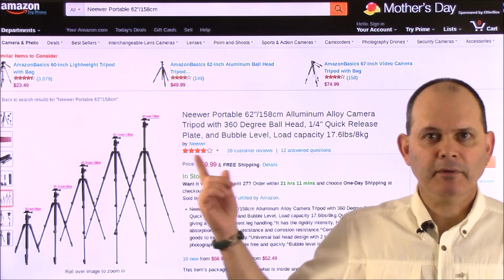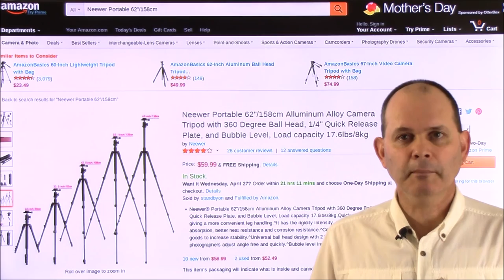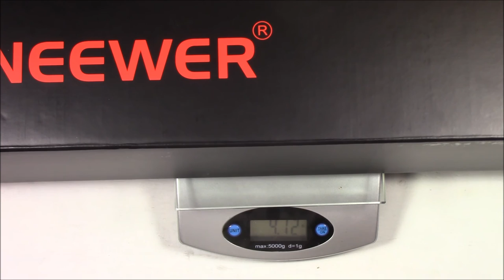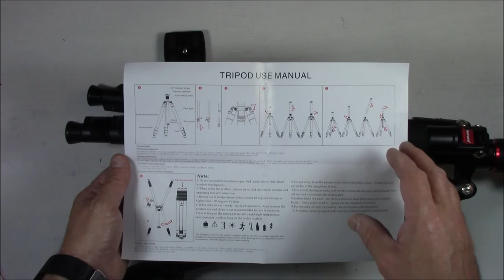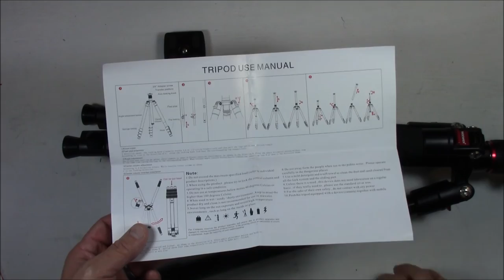Neewer Portable 62"/158cm Alluminum Alloy Camera Tripod Unbox And Thorough Review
Neewer Portable 62"/158cm Alluminum Alloy Camera Tripod At Amazon Or eBay
Neewer Stainless Steel D Shaft D-ring 1/4" Mounting Screw At Amazon Or eBay
All Metal Camera Tripod Ballhead with Quick Release Plate At Amazon Or eBay
Black Metal Quick Release L-Plate Bracket Hand Grip for Canon EOS M Camera with Battery Access Fits Arca-Swiss Standard At Amazon Or eBay
Neewer® Professional Heavy Duty Metal Gimbal Tripod Head with Arca-Swiss Standard Quick Release Plate At Amazon Or eBay
Neewer® Video Camera Fluid Drag Head with Sliding Plate for DSLR Cameras At Amazon Or eBay
Neewer 55mm Universal Screw Clamp with 50mm Quick Release Plate for Tripod Head Or eBay
STANLEY 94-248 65 Piece Homeowner's DIY Tool Kit At Amazon Or eBay